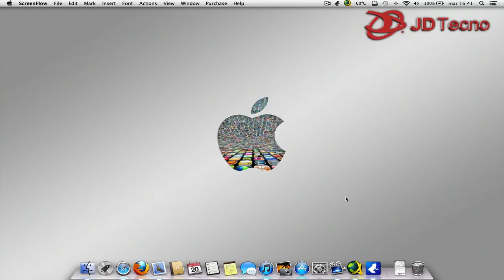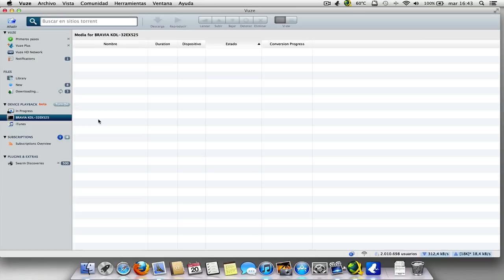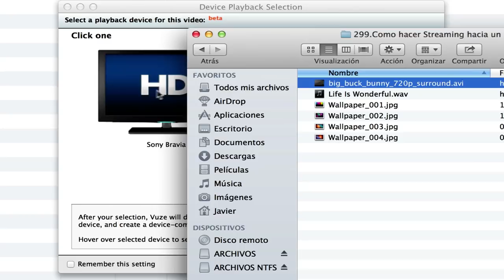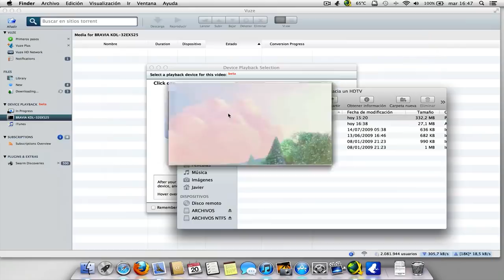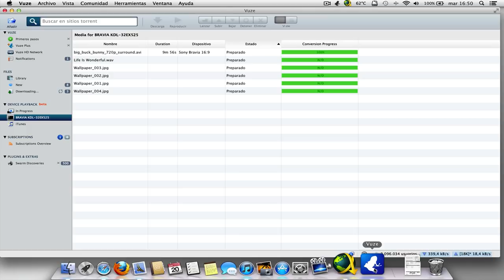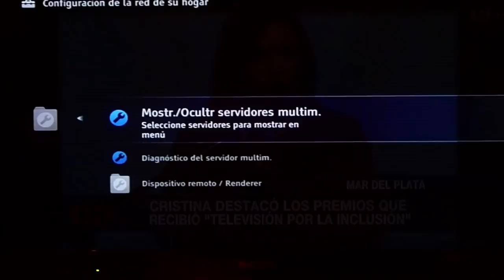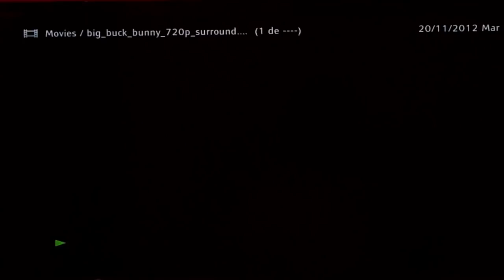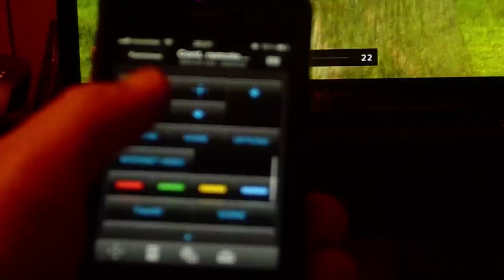Como hacer Streaming hacia un SmartTV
En este video muestro como hacer Streaming entre una Computadora y un TV.